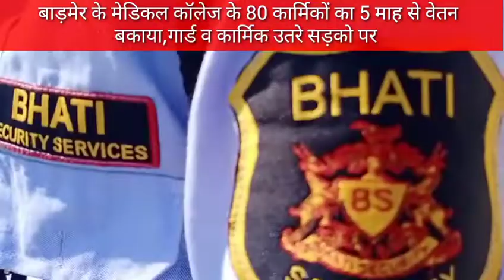5 महीनों से बाड़मेर के 80 कर्मचारियों को नहीं मिला वेतन,सड़कों पर उतरकर किया प्रदर्शन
बाड़मेर जिले की मेडिकल कॉलेज में एक निजी कंपनी के तहत राजकीय चिकित्सालय एवं मेडिकल कॉलेज में कार्यरत सफाई कर्मचारी गार्ड एवं कन्या 80 कर्मचारियों का पिछले 5 माह से वेतन नहीं मिल रहा है उसको लेकर कर्मचारियों ने मेडिकल कॉलेज के आगे सड़कों पर उतर कर विरोध प्रदर्शन किया कार्मिकों का कहना है कि 5 माह से वेतन नहीं मिलने के कारण हमारे घर का गुजारा चलाना मुश्किल हो गया है इसको लेकर हमने मेडिकल कॉलेज के प्रिंसिपल सहित अन्य प्रशासनिक अधिकारियों एवं कंपनी के अधिकारियों को भी अवगत करवा चुके हैं और ज्ञापन भी दे चुके हैं लेकिन हमें कोई संतुष्ट जवाब नहीं मिल रहा है इसलिए मजबूरन सड़कों पर उतर कर विरोध प्रदर्शन करना पड़ रहा है